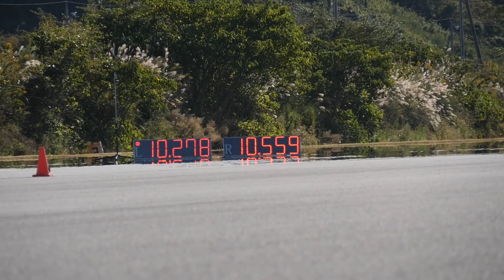Team ZAPPER KAWASAKI Z1 1197cc VINTAGE SUPER BIKE PRO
2021年10月24日（日）に茨城県のJARI 城里テストセンターで開催されたモーターサイクルだけのドラッグレース、JDスター ) 最終戦 を走ったTEAM ZAPPER Z1です。ゆっくりストリートを流して、ゼロヨンのサーキットまで行って集まってるライダーとバトル！